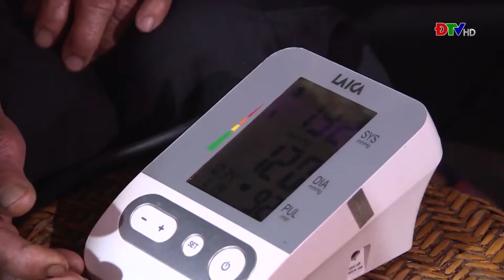ĐIỆN BIÊN - Nỗ lực của y tế vùng cao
Thực hiện mực tiêu bao phủ vắc xin đạt được miễn dịch cộng đồng, khống chế được dịch bệnh Covid-19, các cán bộ y tế ở huyện biên giới Nậm Pồ đã và đang nỗ lực từng ngày, không quản ngày đêm, mưa lũ, đi đến từng hộ gia đình ở vùng sâu, vùng xa để vận động, tuyên truyền và tiêm vắc xin phòng Covid-19 cho người dân.